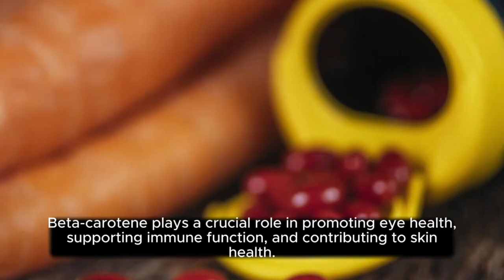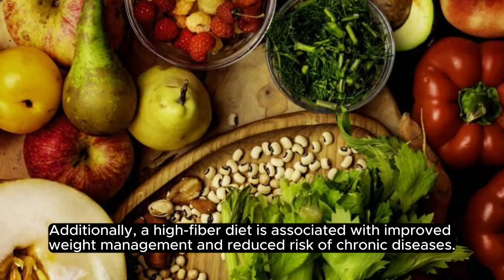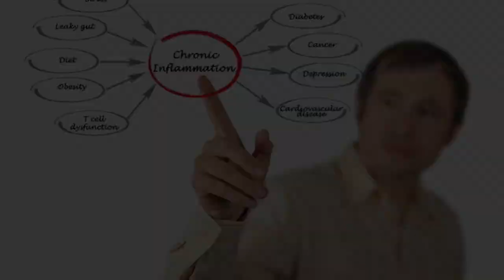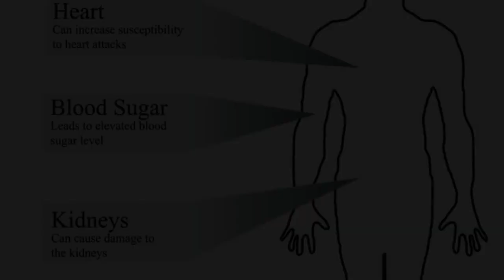Sweet potatoes are a great source of beta-carotene and are high in fiber.❤️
🍠 Dive into the world of sweet potatoes and discover why they're a nutritional powerhouse! 🌟 Rich in beta-carotene for healthy eyes and high in fiber for digestive wellness, sweet potatoes are a delicious addition to your diet. Join us as we explore the incredible health benefits of this vibrant root vegetable. Learn how sweet potatoes contribute to your overall well-being and get inspired with mouthwatering recipes that make incorporating them into your meals a delight! 🥦🍠